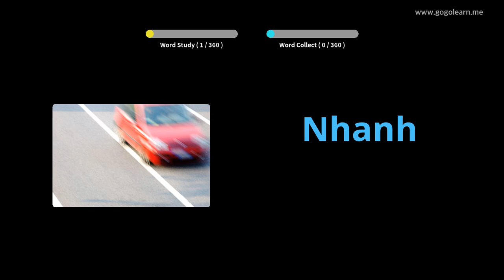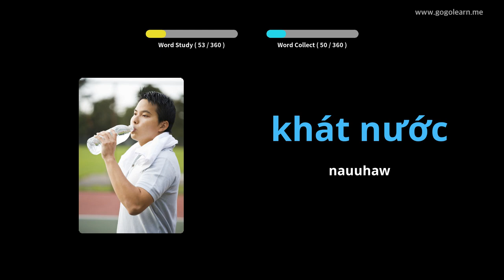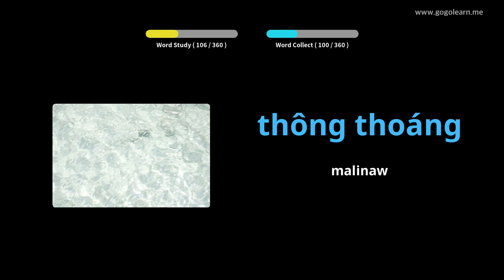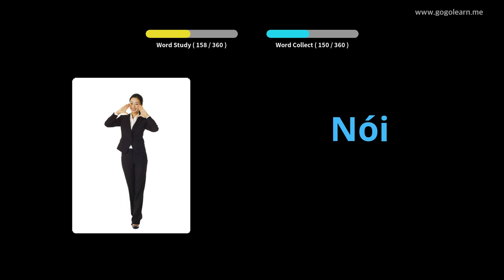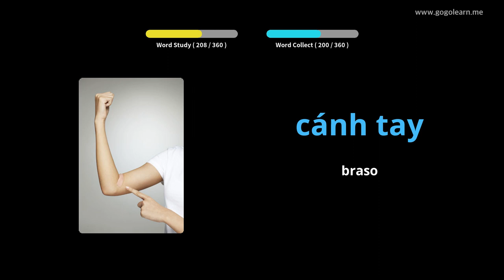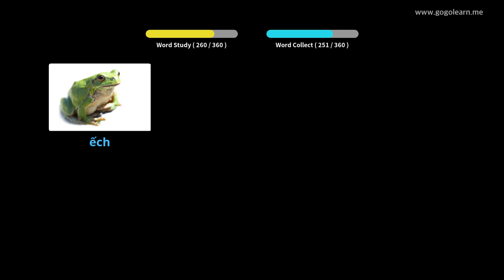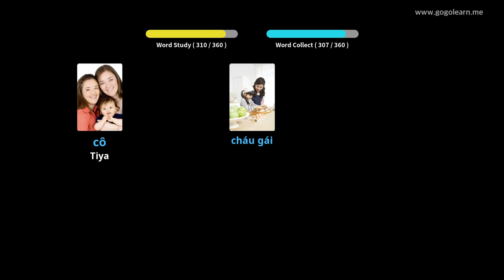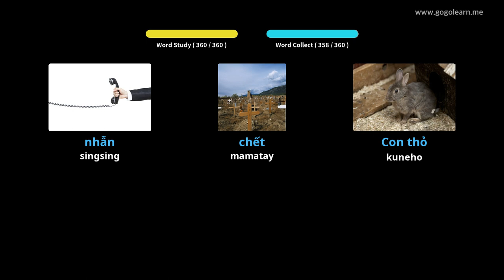Mga Bata sa Bokabularyo ng Vietnamese | Golearn